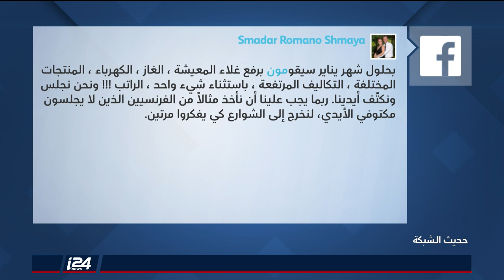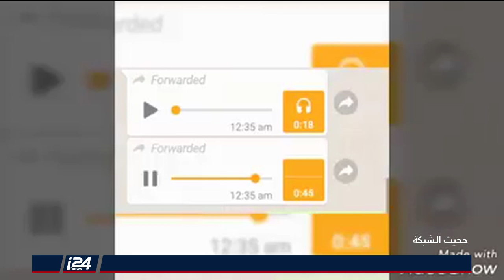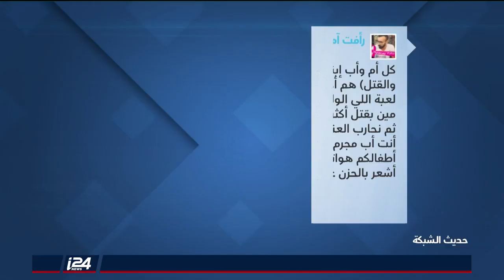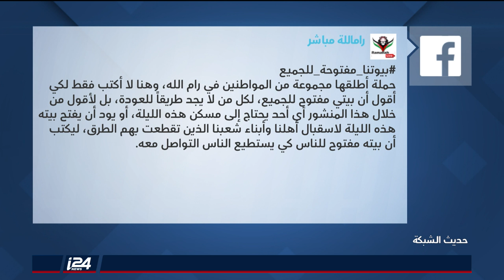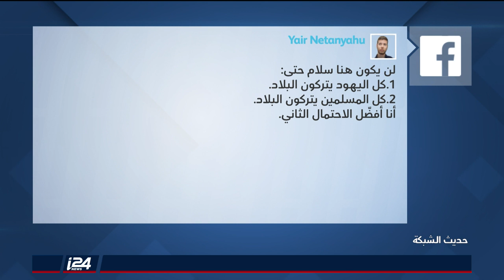حديث الشبكة | 17/12/2018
مقدم: بليغ صلادين
ضيوف: إيهاب جبارين